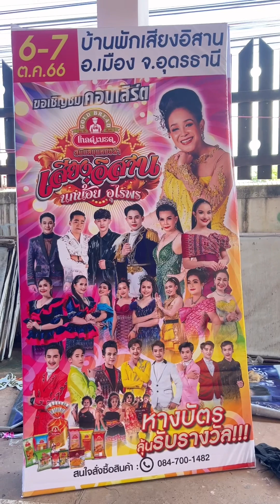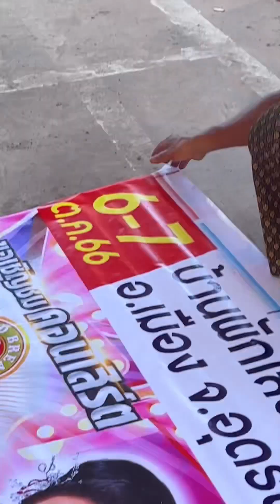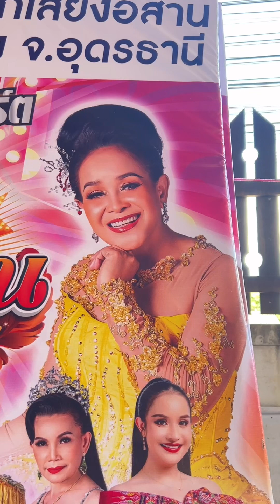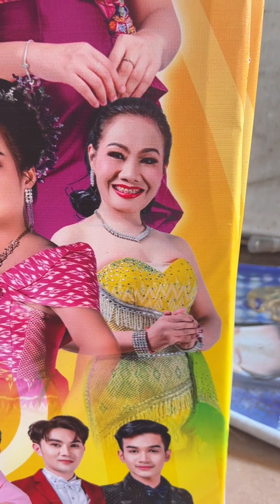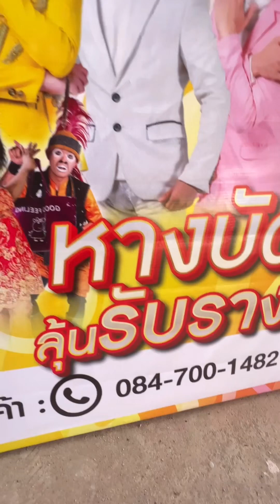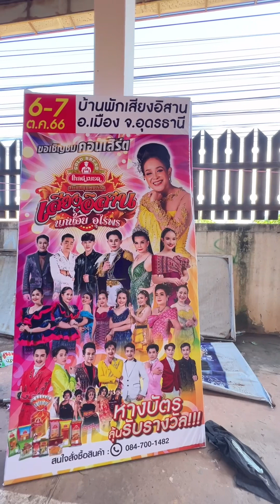เกือบบ่รูปขึ้นนำเขา!!พ้อกันเด้อ6-7-8 ตุลาคมนี้